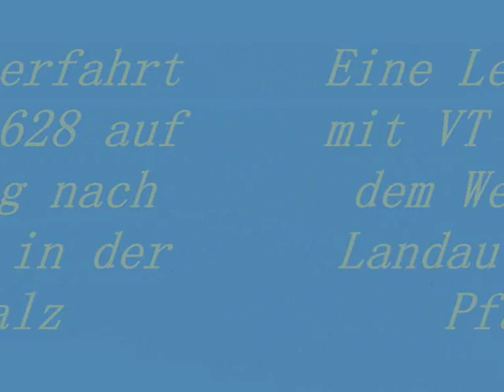Führerstandsmitfahrt nach Landau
Hier gibt es mal wieder den Blick des Lokführers auf die Strecke (Baureihe VT 628)